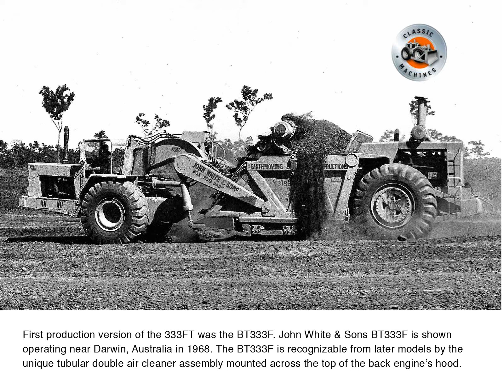Classic scrapers: The Wabco 333 elevating scraper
The Wabco 333 elevating scraper: as described by Richard
Campbell

Powered by a 500 horsepower turbocharged GM Detroit Diesel 12V-71T engine in the tractor unit and a turbocharged 465 horsepower GM Detroit Diesel 12V-71T in the scraper, the 333FT was not underpowered by any stretch of the imagination.

Matching six-speed Allison VCLBT5965 transmissions were attached to the 12V-71s and these featured a hydraulic retarder as part of the transmission package along with a variable input torque converter to better apply the machines immense power when loading

Use of the retarder extended the life of the air operated expanding shoe brakes.

The Wabco 333FT was probably the last motor scraper to utilise a bull gear and pinion final drive although strangely the scraper power train employed planetary drives, a most unusual arrangement.

A no spin differential element was standard equipment on both tractor and scraper.

Standard tyres were 33.5×39 E3 on the tractor and 37.5×39 E3 on the scraper, but several options were available to suit varying job requirements.

A top speed of almost 33 miles per hour (52 kph) was attainable, and a fully loaded 333FT at speed was truly an impressive sight.

Twin, dual acting hydraulic cylinders provided the steering. These were quite low mounted on the hitch to keep the weight down low and reduce stress on the scraper gooseneck.

Although manufactured by Wabco, the scraper assembly showed its obvious Hancock heritage in both its design and operation.

Rated at 34 cubic yards, the bowl featured a fixed three-section cutting with sliding floor and bulldozer combination ejection. Five removable teeth could be attached to the centre cutting edge to assist in breaking up hard packed material.

Twin electric motors and reduction gearbox operated the elevator, which had 20 flights. (It should be noted here that the generator which powered these electric motors was mounted to the flywheel of the tractor engine, hence its higher horsepower rating, required to operate the generator.) Bowl lift and ejection were accomplished hydraulically.

The operator had quite a comfortable operating environment with air suspension seat standard. A comprehensive instrument panel bisected the steering column with the machine’s operating controls mounted on a separate panel just to the right of the instrument panel. These all featured short throw levers.

On the floor were the two throttles, brake pedal and the retarder pedal, while the transmission shifter occupied its own special spot just off to the operator’s right hand.

It has to be said that visibility was not as good on this machine as others in the Wabco family but it more than made up for this by its general operating and riding qualities.

Options included a sun canopy, full cab with external ROPS, or ROPS cab with all the trimmings.

Most 333FTs I have seen were fitted with a cab (and with two 12V-71s doing their thing around you this was probably the best option!)

As the machine evolved over its production life there were many different configurations of exhaust pipe and air cleaners trialled and used. By comparing photos to brochures issued by Wabco, one can accurately date when a machine came out of the factory.